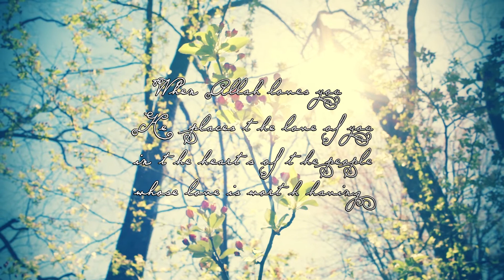Omar Suleiman Beautiful Quote